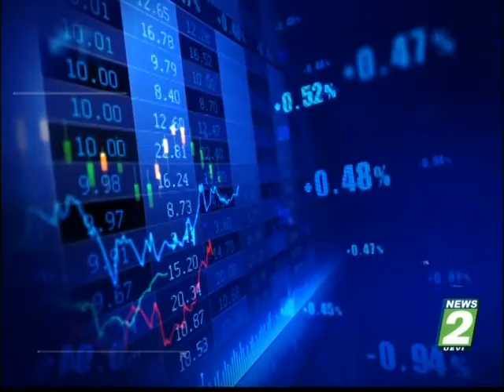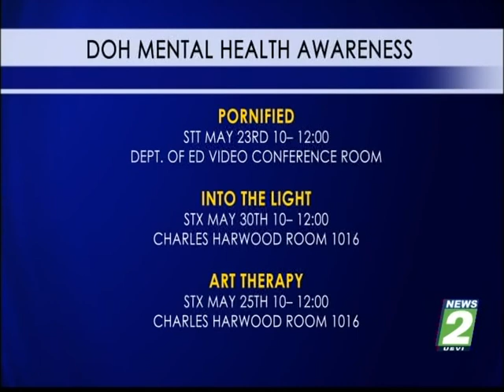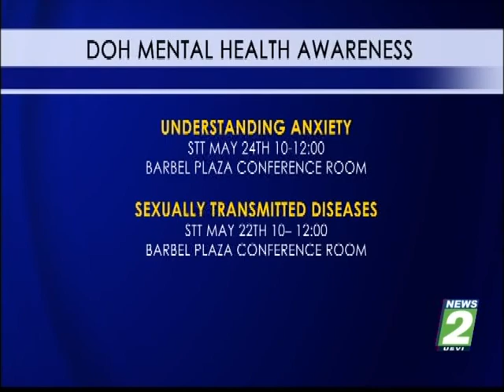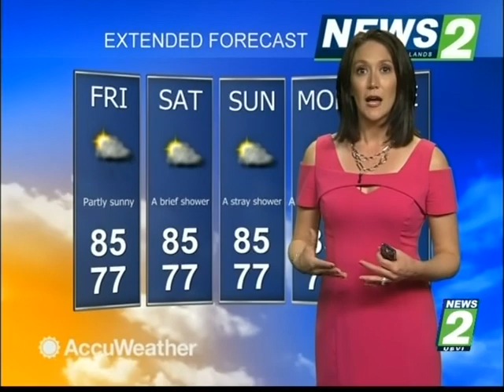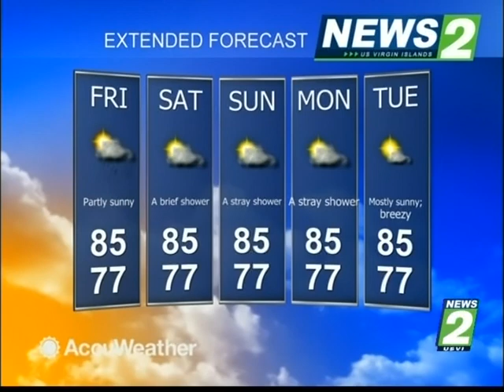NEWS2 NEWSCAST MAY 18, 2017